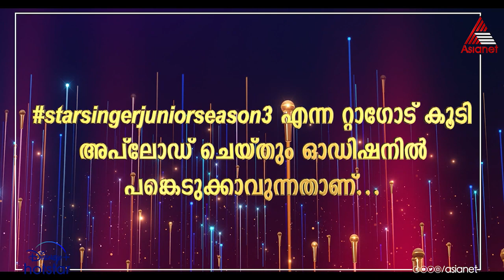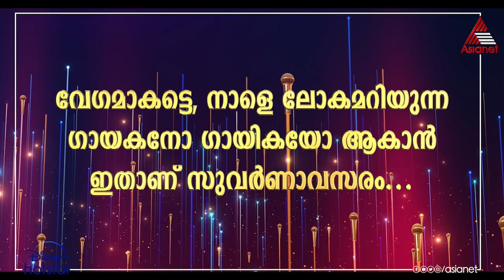നാളെ ലോകമറിയുന്ന ഗായകനോ ഗായികയോ ആകാൻ ഇതാണ് സുവർണ്ണാവസരം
Star Singer Junior Season 3 || Audition Promo || Asianet